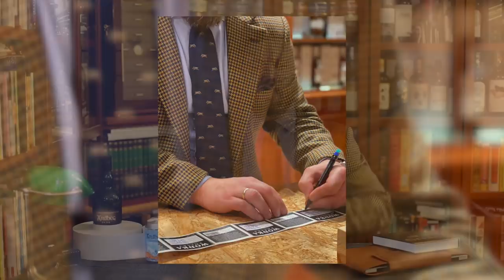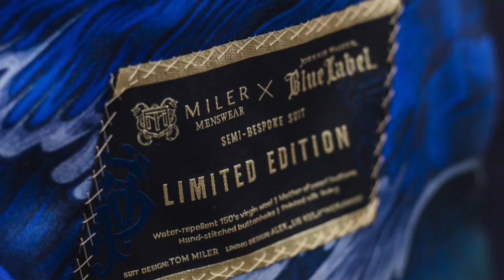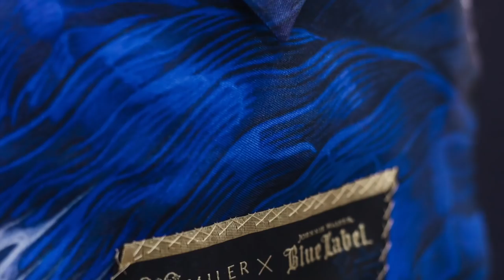Piłem piwo ARDBEG! Smoky Porter "The Shortie" ze słodu do produkcji szkockiej whisky dymnej z Islay!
Przed nami inny niż zawsze odcinek ponieważ zajmiemy się w nim nie whisky, a piwem i to bardzo wyjątkowym! Poznamy historię i sprawdzimy, jak smakuje porter Ardbeg The Shortie Smoky Porter z 2020 roku, dostępny wyłącznie w UK, uwarzony ze słodu z wyspy Islay używanego do produkcji whisky Ardbeg!

⏱️ Rozdziały:
00:00 - Powitanie
00:26 - Co to jest porter?
06:04 - Kurier
06:35 - Po kurierze
08:35 - O perfumach
09:09 - O słodzie w Ardbegu
13:43 - O whisky w kolejnych odcinkach
16:34 - Degustacja